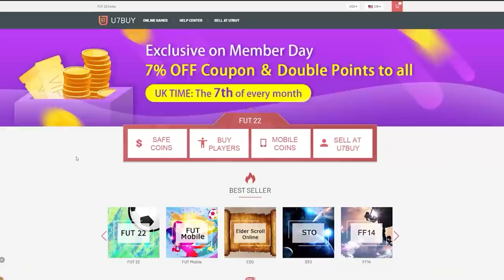50x INSANE RTTF PLAYER PICKS! FIFA22 ULTIMATE TEAM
Fifa 22, Ultimate team, UCL, UEL, RTTF, Road To The Final, Champions League, Player Picks, Insane Pack opening